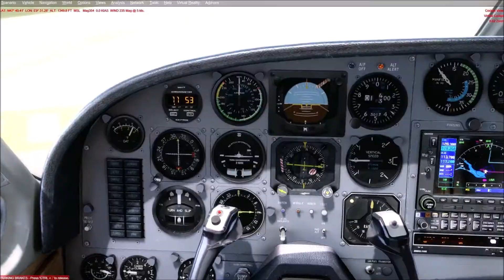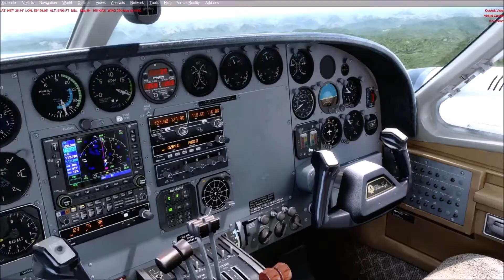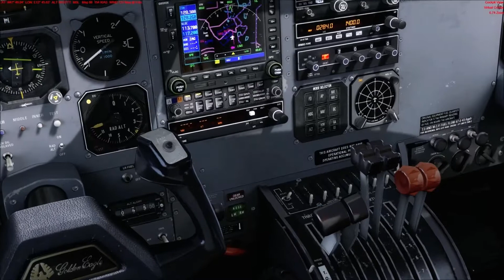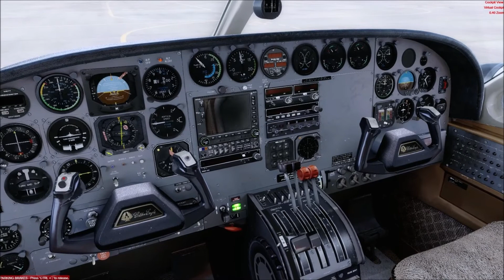ArezOne Cessna 421C Golden Eagle III HQ Soundset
High Quality Soundset for the beautiful Cessna Golden-Eagle